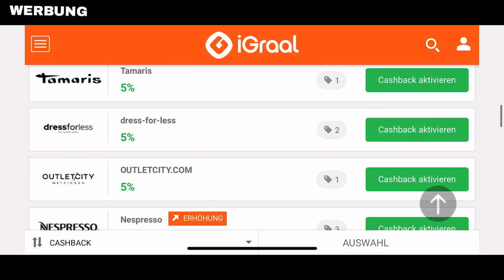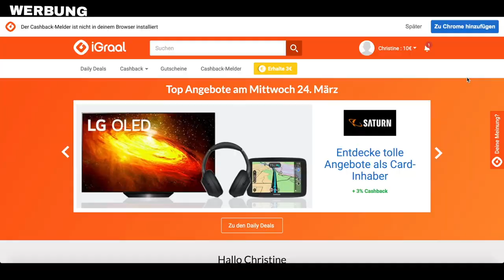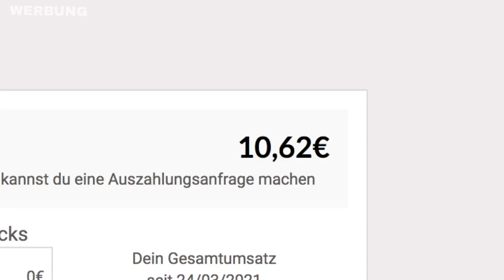Welpen UPDATE...Die ERSTE WOCHE mit Leo ist um!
* Werbung

Eure Chrissi❣️